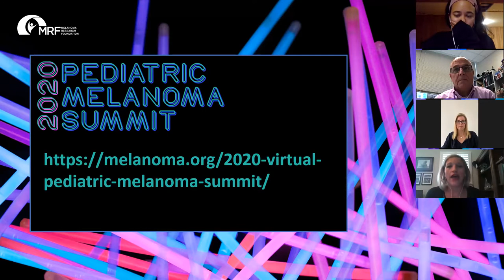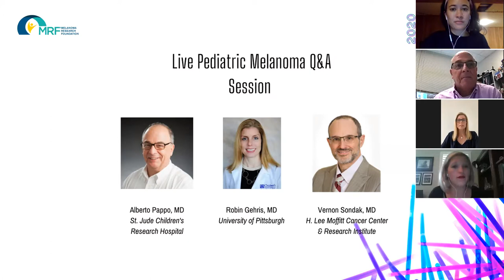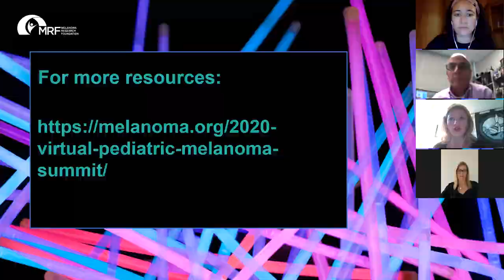Live Q&A Session - 2020 Virtual Pediatric Melanoma Summit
A live session with Dr. Alberto Pappo, Dr. Robin Gehris and Dr. Vernon Sondak.